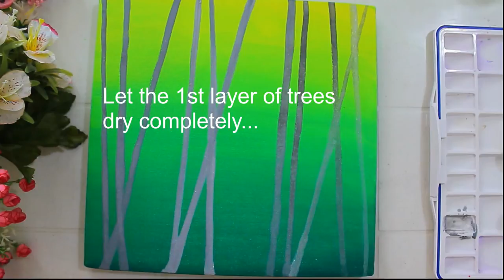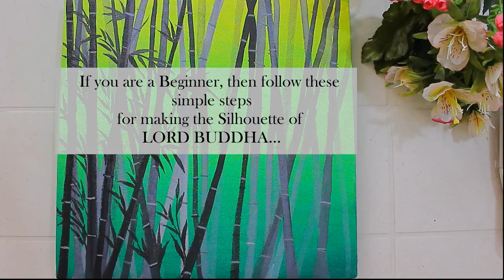A Green Forest Lord Buddha Painting step by step using easy Technique for Beginners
💓My online Art Classes : Be my Patreon to join my Detailed online Art classes with other exclusive content like Traceables for my paintings ,free royalty free references for you to use, QnA , Art counselling through video calls, postcards , discounts on my Art Store ,etc

Stretched canvas (12''/12'')

Acrylic Colours used in this painting are from liquitex and  Camlin brand
you can use also try these

Small Table Top Easel( painting Stand )

Canon 200d
Canon 80d
Ring Light
Side Lights
Memory Cards 16,32,64 (I have 2 each , I would suggest you to buy from a retail shop than online )
Hard Disk

COPYRIGHT INFO:
PLEASE NOTE: if you paint this image and Post it on SOCIAL MEDIA then please post my Channel link @goodnessinu.